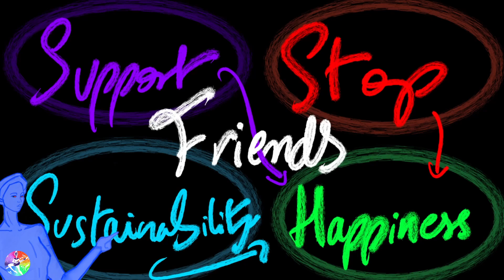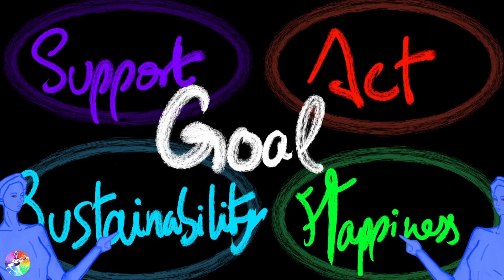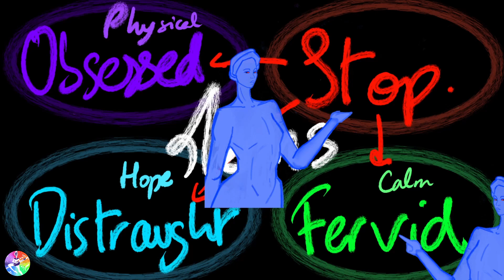The 7 Types of Antagonists - Friends - Create Characters Easily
Friends will support the Protagonist.
Even if they have to Stop them.

Chapters
0:00 Friends - Sustainability
1:19 Goal - Happiness
3:36 Means - Support
7:25 The 6 Sure-Fire Ways to create Antagonists

Engage with us in the Comments :
What would you want more of?
What should be done differently?
Suggest us the Content you'd need, this channel is made for You.

Script : Another Humanity
Art : Another Humanity